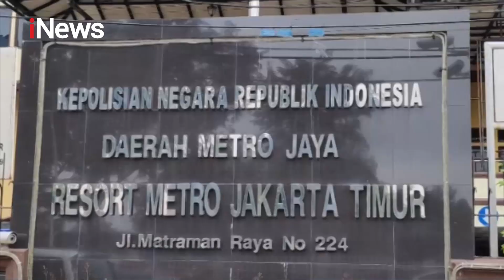Polisi Tangkap Wanita Penyebar Hoaks Terkait Virus Korona di Jaktim - iNews Pagi 19/03